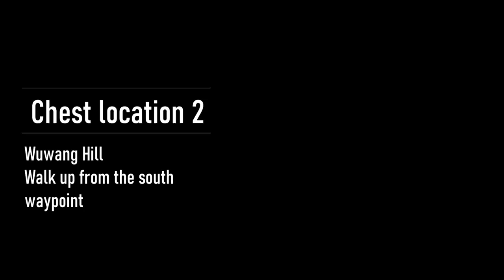Illumiscreen Chest Locations - Day 1 | Genshin Impact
The first 3 chests for the Illumiscreen quest in Liyue Harbor | Lantern Rite Event